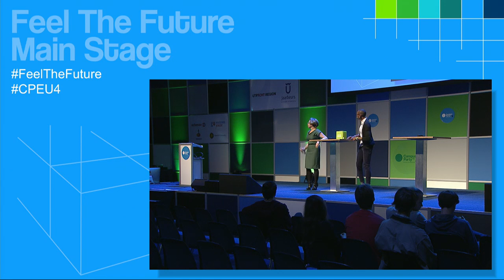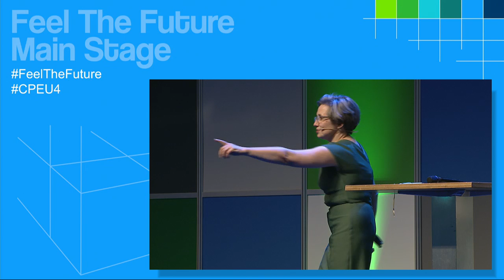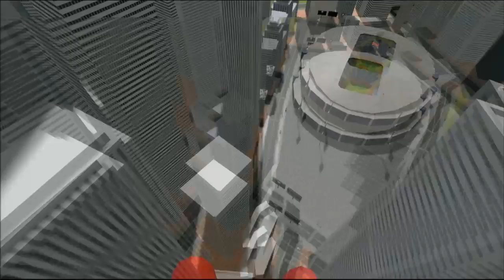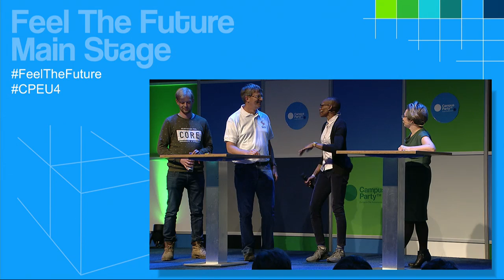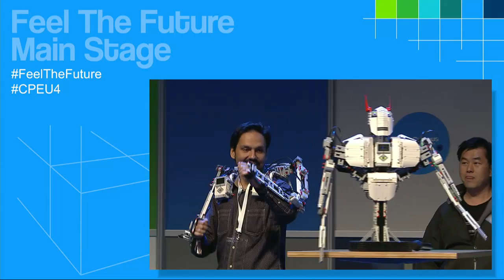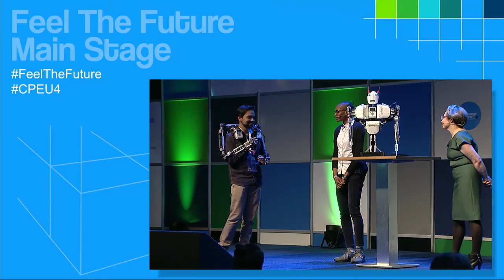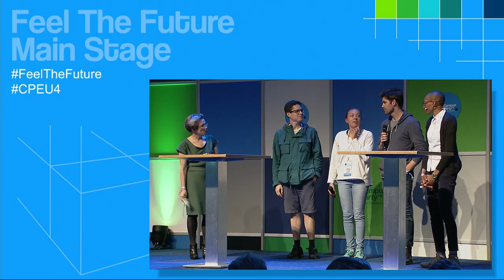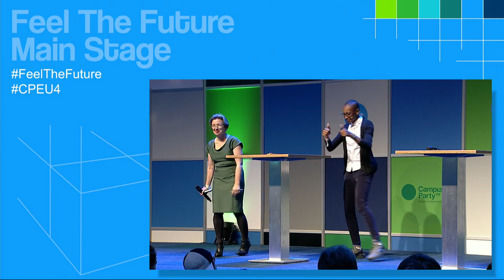CPEU4 - Main Stage - Daily talkshow